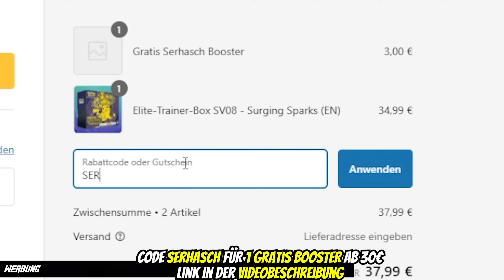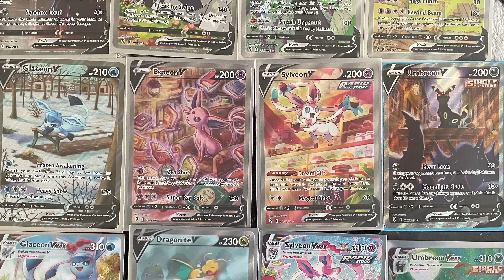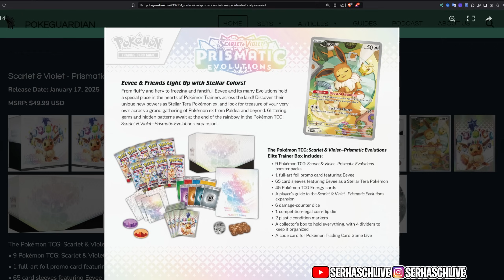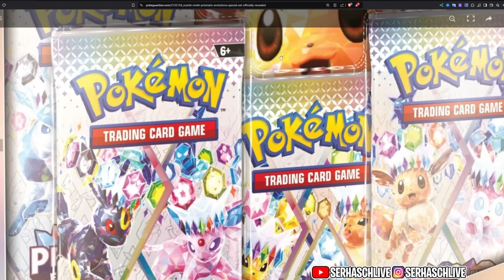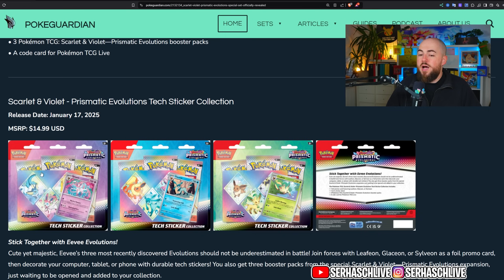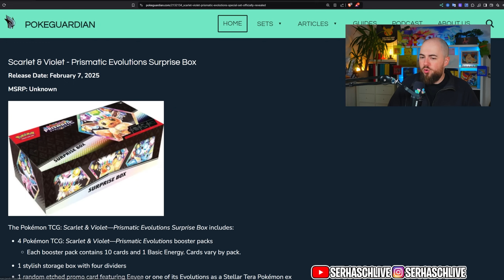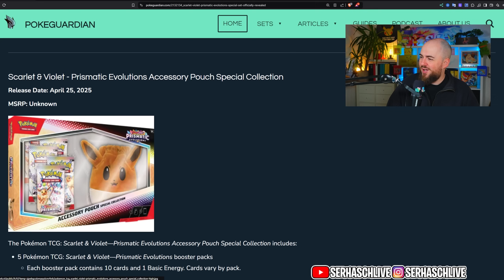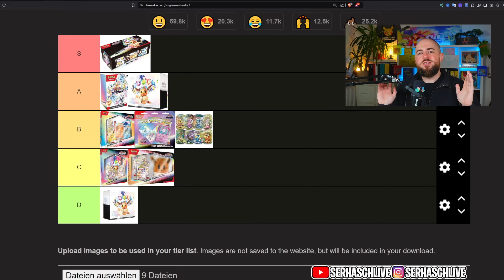Welches Pokémon Prismatische Entwicklungen Produkt solltest DU kaufen?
Pokémon Prismatische Entwicklungen Kaufguide zu allen Produkten
✔️ Code *SERHASCH* für *1 Gratis Booster* ab 30€ ( *Booster im Warenkorb + Code = Gratis Pack* ) # Werbung

*Zip Ordner
*Storage Box
*Acryl Schutz
*Hüllen Slim
*Hüllen Clear
*Hüllen Perfect Size
*Magnet Holder

0:00 Intro
0:28 Hier günstig Vorbestellen
1:04 Set Infos
3:34 Pokémon Center Elite Trainer Box
5:03 Pokémon Top Trainer Box
6:45 Pokémon Ordner Kollektion
7:35 Pokémon Poster Kollektion
8:30 Pokémon Tech Sticker Kollektion
8:59 Pokémon Mini Tins
10:11 Pokémon Surprise Box
12:12 Pokémon Booster Bundle
13:16 Pokémon Accessoire Spezial Kollektion
14:09 Pokémon Super Premium / Figur Collection
15:08 Endwort